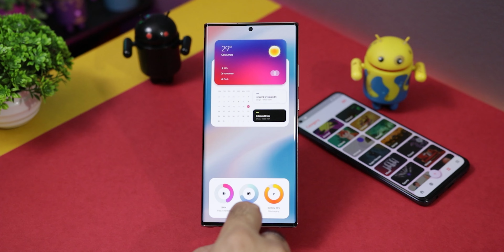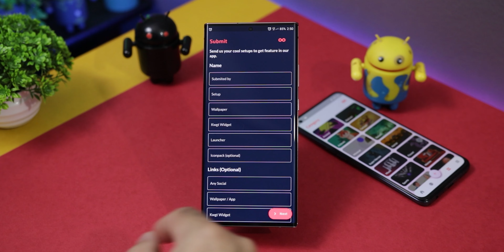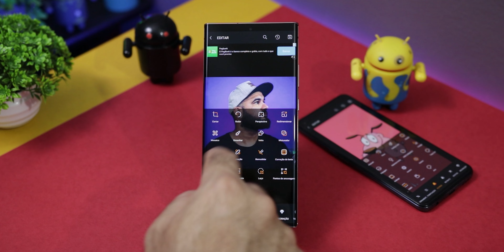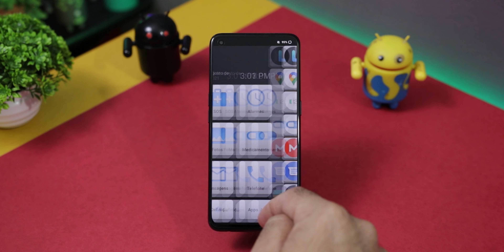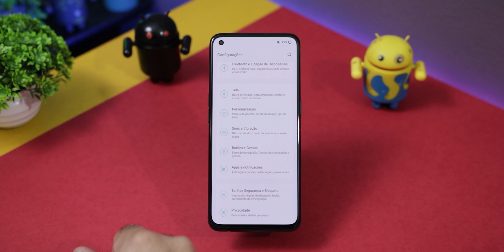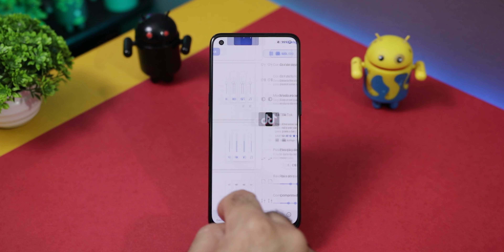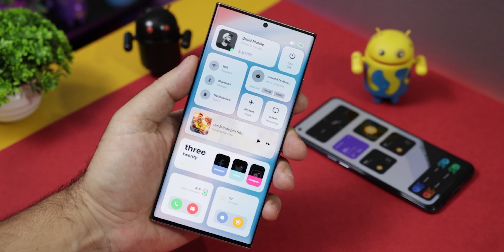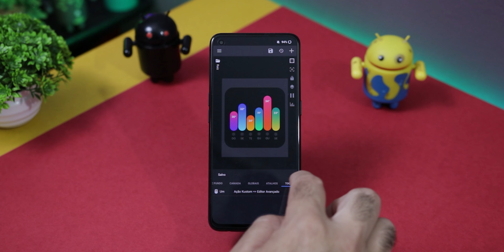TOP 5 APLICATIVOS INCRÍVEIS +1 APP BÔNUS - os melhores apps para seu Android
👉 CÓDIGOS PROMOCIONAIS (By: Raj Arya Designs):
✔️ 1JCG3GEQJUXJUDGE7LEY2EK
✔️ E61YE1FE7HF6JPUTV9W6251
✔️ FJVMEECGJEGRYXBAK0JZ13K
✔️ 1A6VBBQ56J8C0QDYNEN2UQG
✔️ NSXWDGAA6SUFR3MLT0NPFM4
✔️ Y53SH3UDKNDJ8J2RJVQX5DW
✔️ CXR4H8H1D9DW57L3W0ZGG9E
✔️ Q99PSCE9KURFP6N0F1R3UBN
✔️ P32BE9V0Q81VTFWVRFFR5VX
✔️ X2MXT95SX45MWCHXWRN9L4B

#1↪ BuffyWalls é um aplicativo exclusivo de papéis de parede de HD que possui uma grande coleção de novos papéis de parede de estoque e categorizados em HD diariamente.
Faça upload de suas configurações com os links correspondentes e obtenha o recurso em nosso aplicativo.

#2↪ O Toolwiz Photos é uma maneira superior de criar fotos lindas e criativas no Android. O Toolwiz Photos é o melhor editor de fotos PRO completo que oferece mais de 200 ferramentas poderosas. Este freeware está tentando oferecer um kit de ferramentas de edição inteiro para você

#3↪ Uncomplicated é um novo lançador Android desenvolvido para seniors e qualquer pessoa que queira simplificar a vida.

#4↪ Assuma o controle total de seus controles deslizantes de volume com o aplicativo de volume mais avançado da Play Store.
Estilos de volume permite personalizar totalmente o painel de volume e os controles deslizantes do seu telefone.
Mude as cores, aplique temas diferentes, como iOS e MIUI, mude a posição e muito mais! Você tem controle total.

#5↪ Você está entediado com o mesmo estilo de widgets inspirados no iOS? Experimente o Apple KWGT, é um pacote de widgets exclusivos, lindos, elegantes e totalmente personalizáveis ​​para KWGT.

BÔNUS↪ Stunt Car Extreme é o jogo definitivo de dublês e carros de teste com pistas divertidas e inspiradoras.
As faixas principais são projetadas para o jogo casual, mas as faixas bônus oferecem um desafio mais extremo! As faixas bônus têm altos riscos, mas também grandes recompensas.

DEIXE SEU LIKE: 00:00
CHAMADA: 00:15
BuffyWalls: 00:33
Toolwiz Photos: 03:26
Uncomplicated Launcher: 05:55
Volume Styles: 09:16
Apple for KWGT: 11:30
Stunt Car Extreme BÔNUS: 14:43

⇊⇊⇊ REDES SOCIAS ⇊⇊⇊